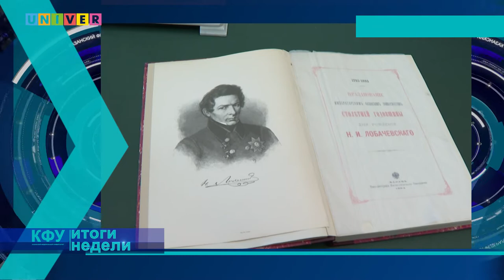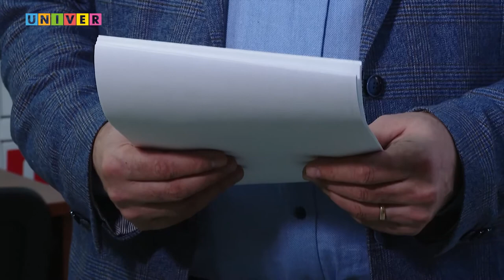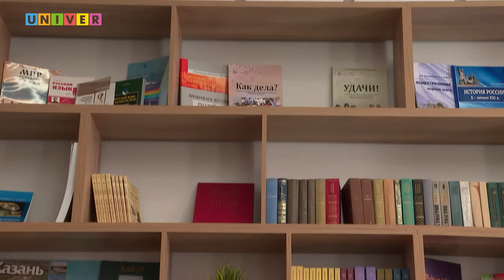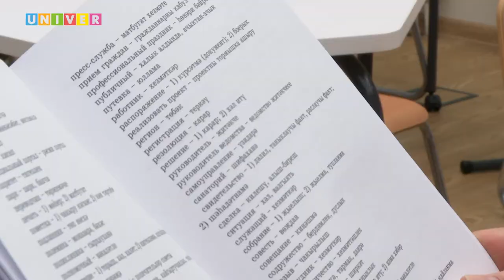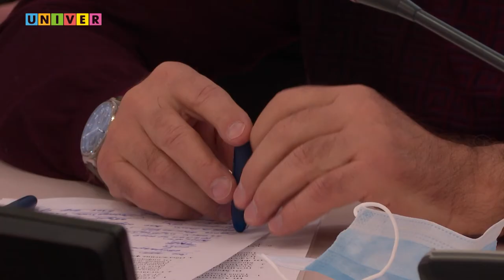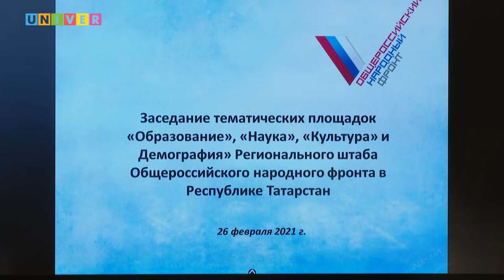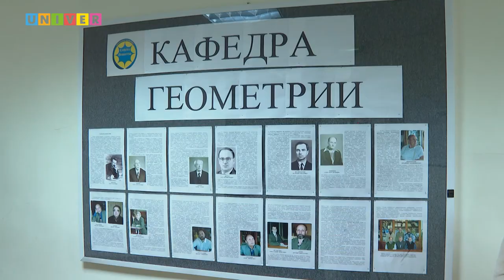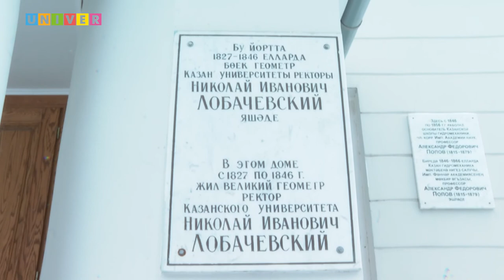КФУ. Итоги недели 3 выпуск